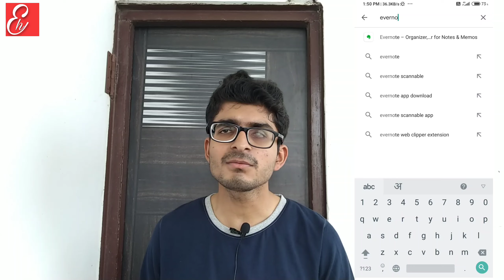Top 5 Apps For Students | Must Watch Vedio Best Explained In Hindi | Apps For UPSC| BINOD Also Have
Top 5 Apps For Students | Must Watch Vedio Best Explained By Pious Tripathi In Hindi | Apps For UPSC
SSC |

In This Vedio I Have Explained About The Top 5 Apps That Every Student Must Have In His/ Her Mobiles

Must Watch Vedio For Students Preparing For Civil Service